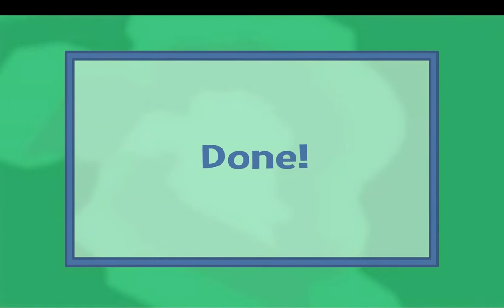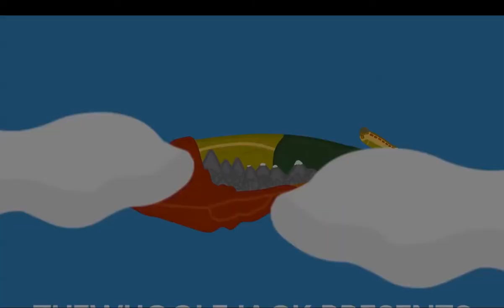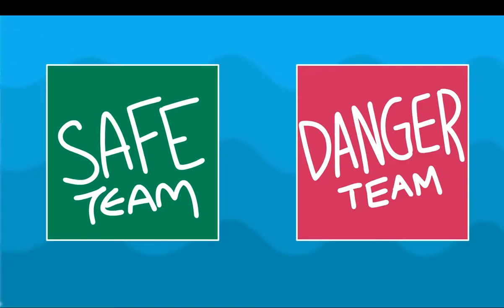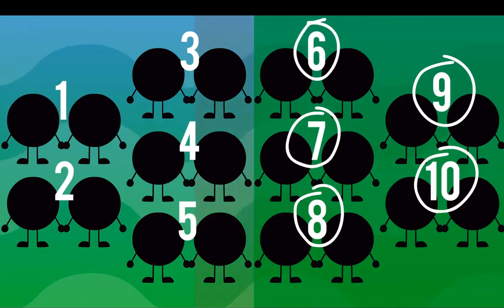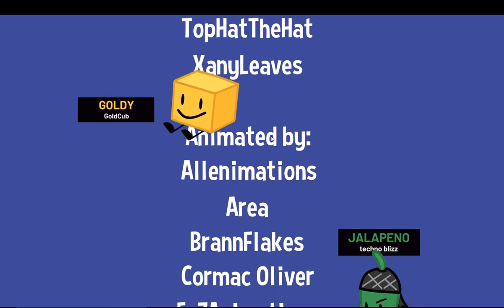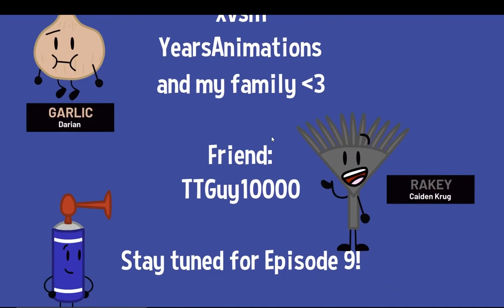Object Lockdown Episode 8 Reaction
My first reaction vid. I pretty much just rate this video. Credit to TheWuggleJack for all of the video content. I just did the reaction.